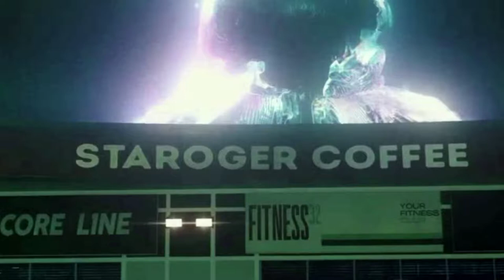Afro-Stream of Consciousness My thoughts On Watch dogs Legion story Trailer!!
Links